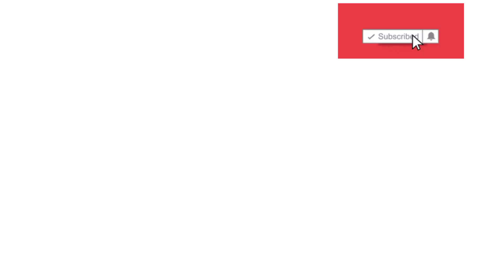Alhamdulillah my channel has been monitized||Important information about monitization|Life with mano